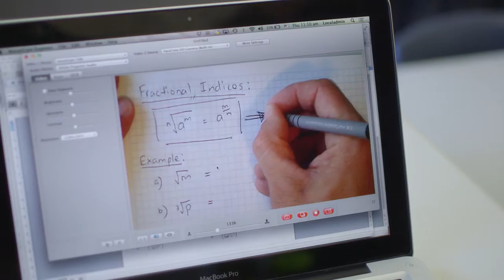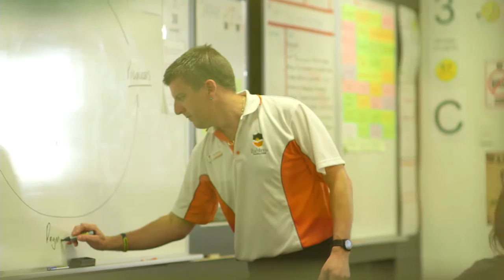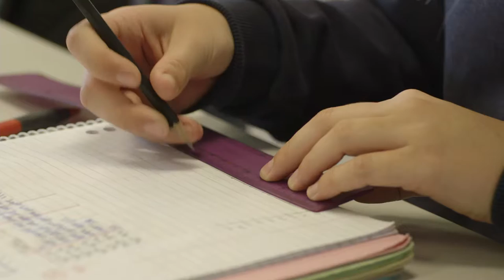Discover secondary schooling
Our secondary schools provide vital learning opportunities for students. Discover more about how our secondary schools support students to strive for excellence.